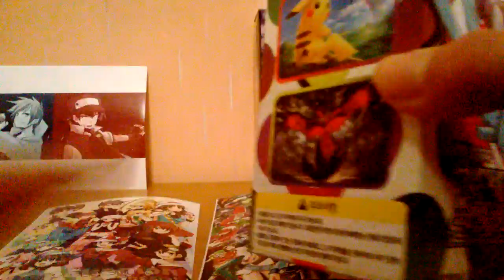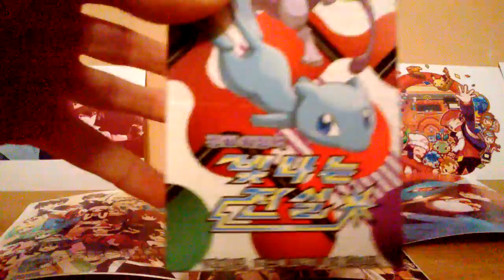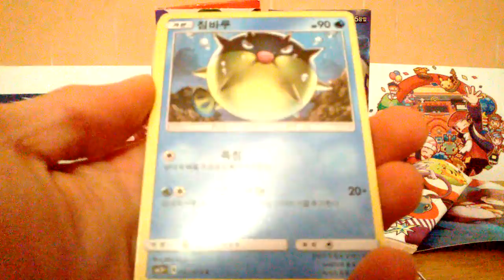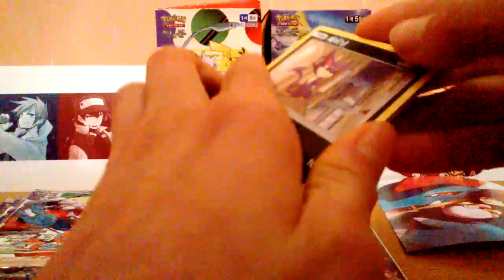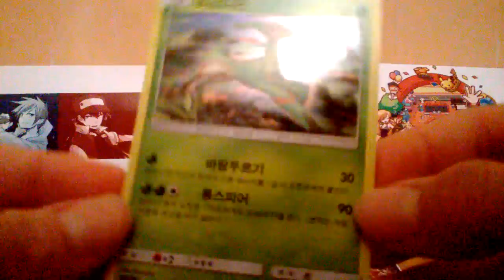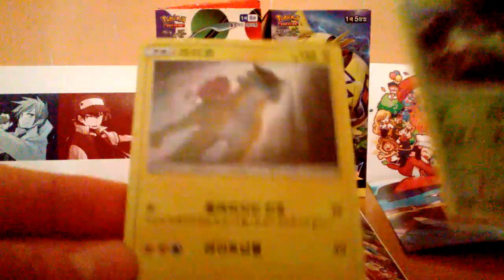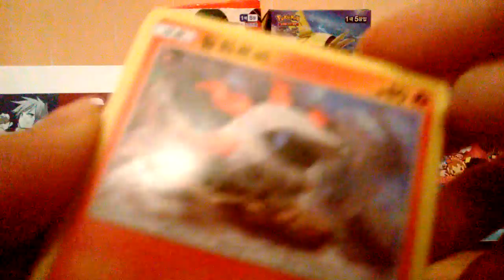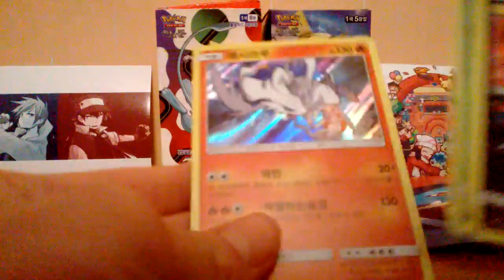Ouverture de 5 boosters shiny legend: full art!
Voici l'ouverture de 5 boosters d'une box coréenne. La dernière ouverture de cartes pokémon remonte à longtemps car j'avais du mal à me retrouver avec mon décor habituel pour filmer. Je pense peu à peu à un nouveau fond dans le lieu où je tourne :)